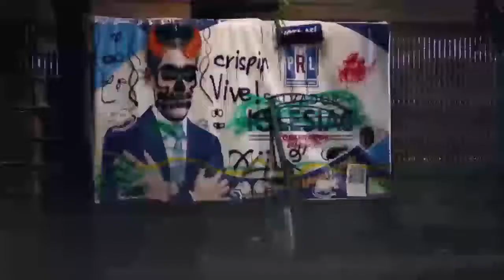Lo Más Random | Club de Cuervos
¿Te has preguntado porqué Club de Cuervos es una serie que ha atrapado a tanta audiencia? Checa este vídeo de ''Lo Más Random'' con Malak Parra.